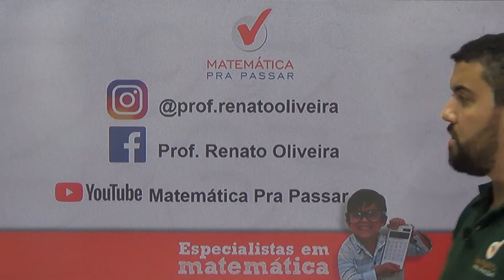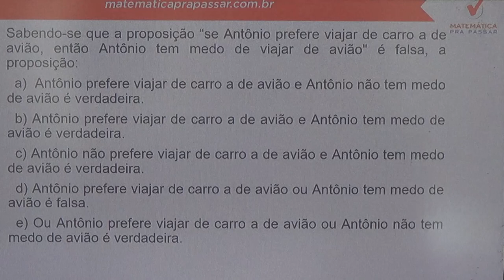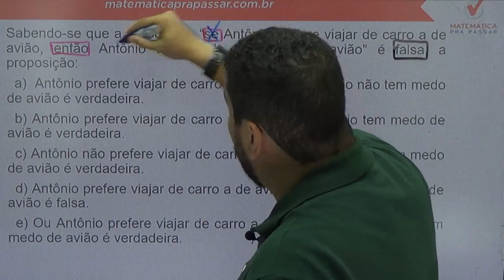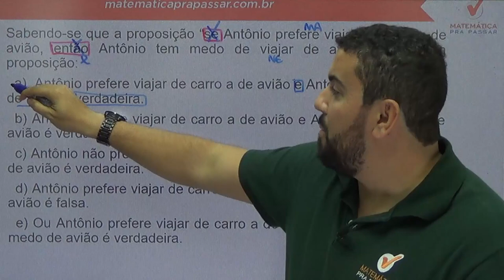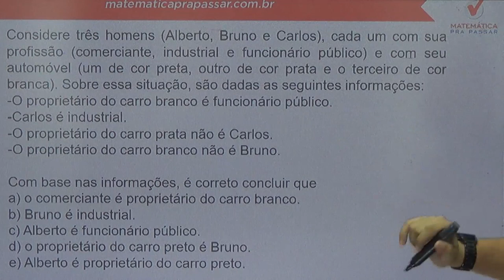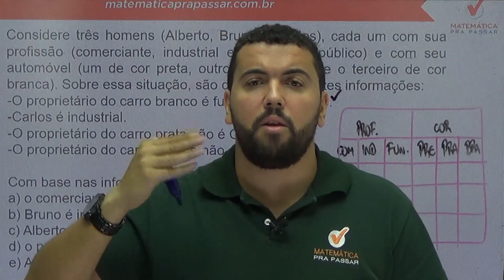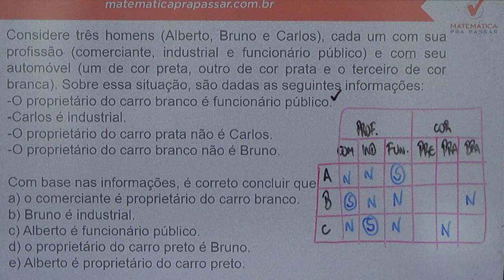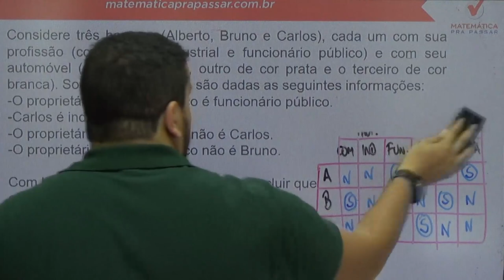Aulão da Premonição TRT - 6ª REGIÃO - Revisão Final de Raciocínio Lógico Matemático - Banca FCC.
Revisão final para o TRT-6ª REGIÃO!